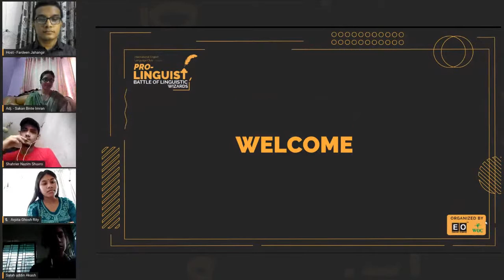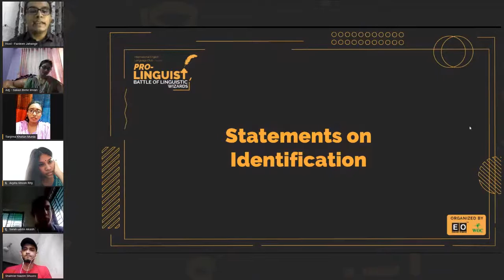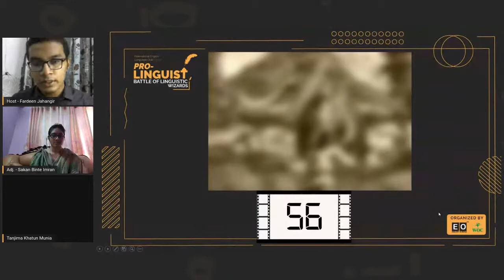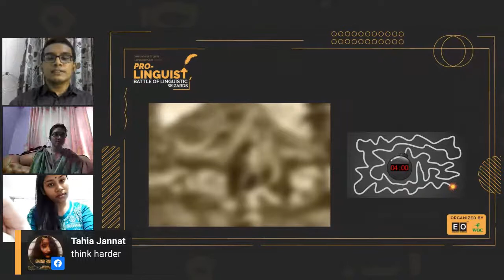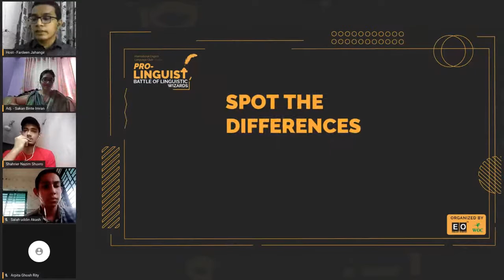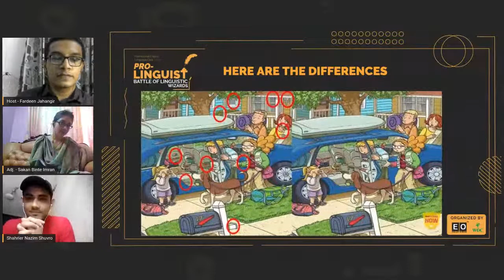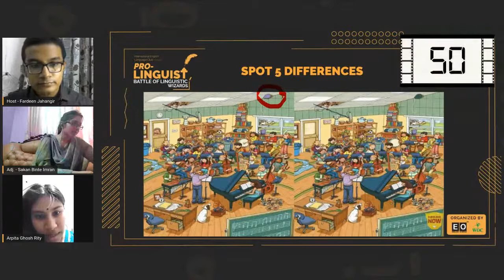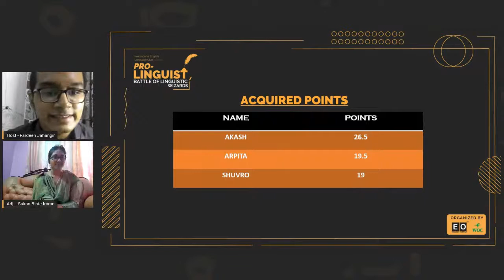▪️PPDT (Picture Perception and Description Test) - Grand Finale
The full form of PPDT is Picture Perception and Description Test. In this test, a hazy picture will be given to the participants to give their own perceptions on it. Every participant can have their own way of describing the hazy picture and give logic on it. At the final rounds, there will be a group discussion occurring on a particular picture where the participants will have their own opinions on that picture to prove that their opinion is the best one. Our selected participants from the preliminary round will come live on "Facebook" and compete with each other.